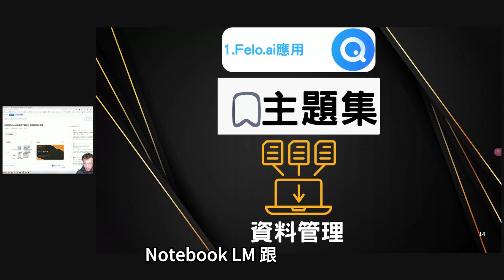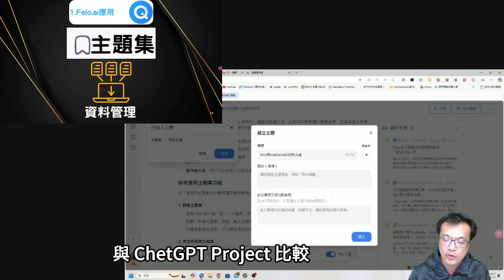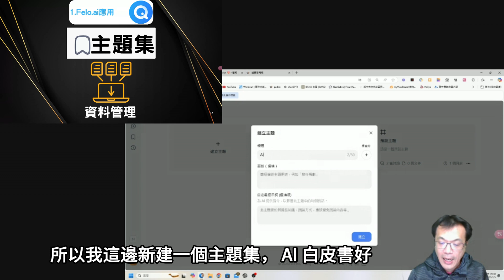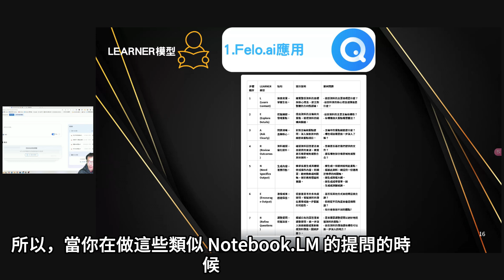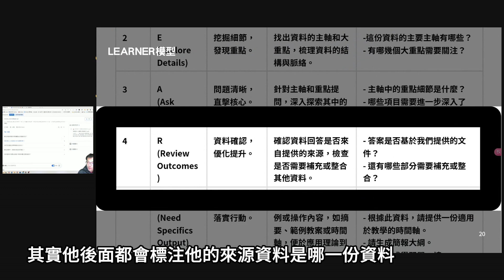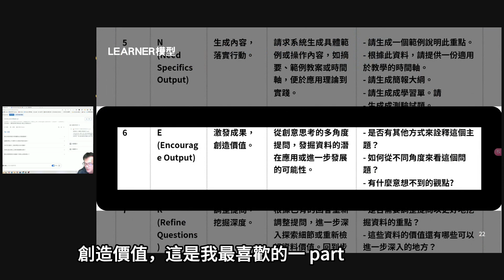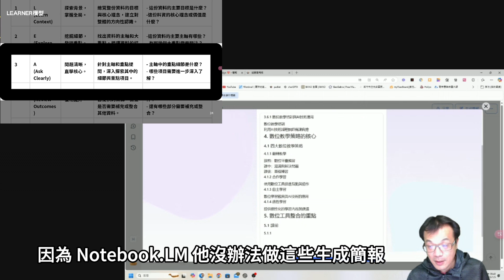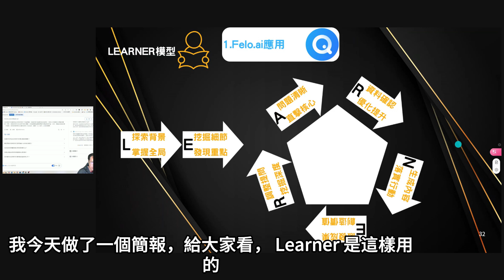Felo主題集可以取代NotebookLM嗎_Felo 主題集如何改變我們的學習方式？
🌟 Felo 的主題集功能解析

集中管理搜尋與對話記錄，支援上傳檔案與網站連結。
輕鬆生成簡報與心智圖，超越 Notebook.LM 的限制！
適合非重度使用者，每天免費搜尋5次，分析3次。
📊 軟體比較

Felo：主題集功能強大，支援多檔案與網頁整合，適合多樣化學習與協作。
Notebook.LM：在部分情境下仍具優勢，但不支援心智圖與簡報生成。
🔍 Learner 模型：學習提問的好幫手！

問大綱、抓重點、深入細節，逐步引導學習重點。
支援數位教學策略，從多角度思考創意解決方案。
✨ 為什麼選擇 Felo？

免費專業功能，模板選擇靈活，生成的內容具高度參考價值。
集合 AI 力量，打造更高效的學習與工作方式！
📢 快來試試看，讓你的學習效率大升級吧！🌐